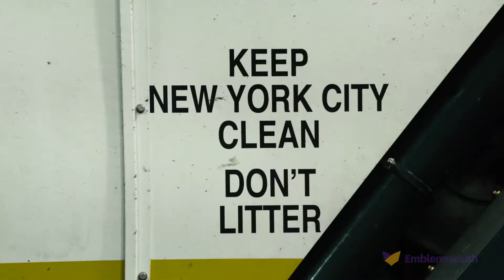EmblemHealth | Karen Ignagni Introduces Heroes of Labor Honoree: Erin Schneider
EmblemHealth and LaborPress celebrate the 7th Annual Heroes of Labor Awards, honoring leaders from five of New York’s unions who have gone above and beyond the call of duty in supporting their members. This video honors Erin Schneider. Introduction by  Karen Ignagni.